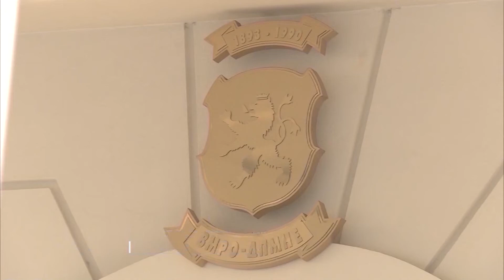VMRO KËRKON DORËHEQJEN E QEVERISË DHE FORMIMIN E NJË QEVERIE EKSPERTËSH